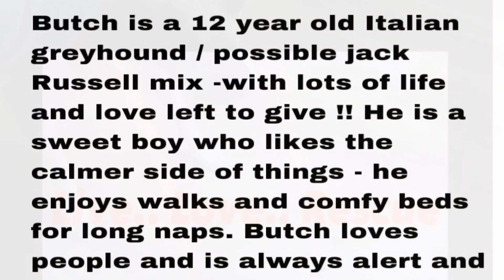ART AND ADOPTION PROJECT! (Collab with Happy Tails No Kill Animal Shelter)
Finally I get to share this! This is the  first set in the collab with a fantastic local shelter. (See their fb page for more info on them!)  if one of the animals in these portraits gets adopted, the adopter gets a free print as a keepsake! These sweet fur friends need loving homes, so please check out Happy Tails if you’re interested 💜

Happy Tails

Fb art page